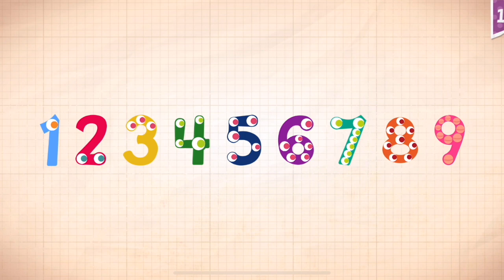Endless Numbers Learn To Count 1 to 10 Best App For Kids Count 1 to 50